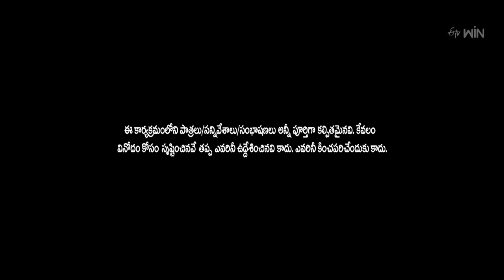Bullet Bhaskar Performance | Extra Jabardasth | 3rd November 2023 | ETV Telugu